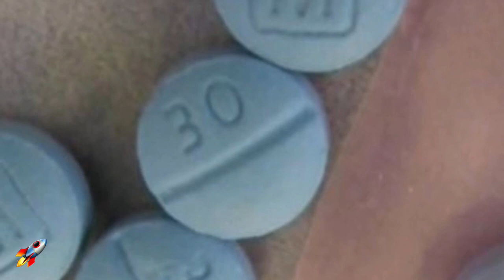[FREE] Perc Type Beat | Prod. ORBIT O.P.T. | Rocks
[MUST CREDIT]

Send me some ideas